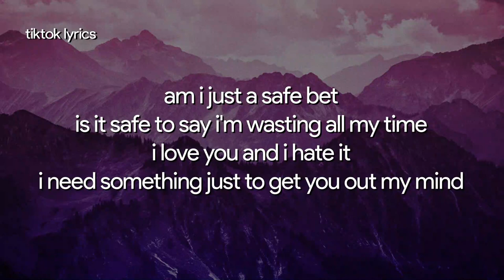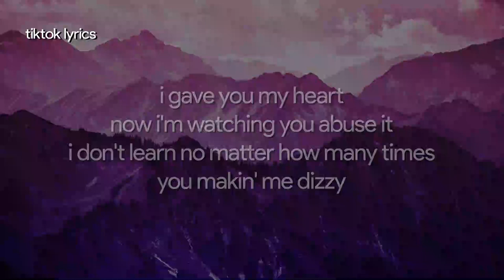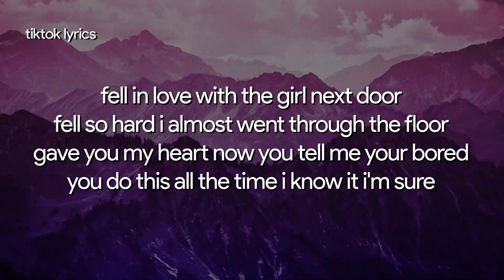lil lotus girl next door (lyrics) ft. lil aaron (tiktok song)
lil lotus girl next door lyrics ft. lil aaron tiktok